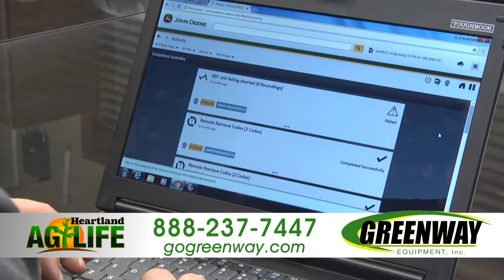Greenway Agbreak example